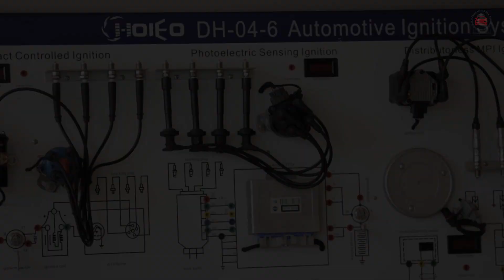infographic قرش ١